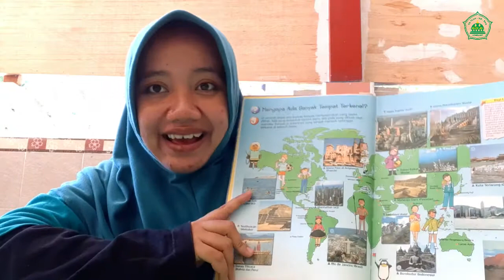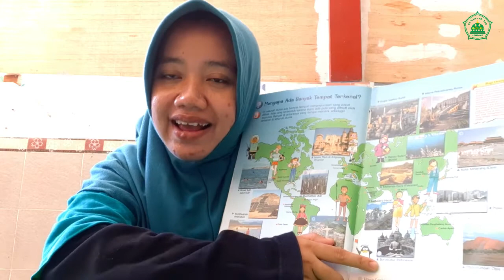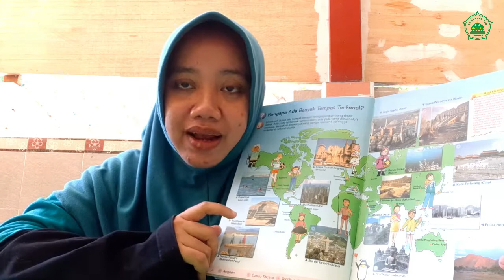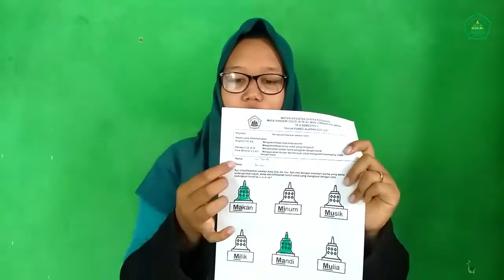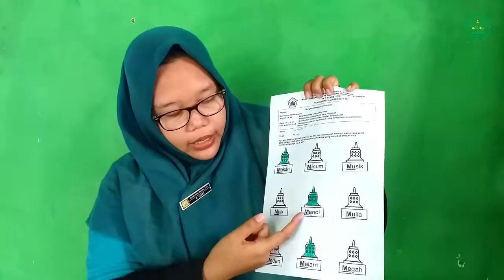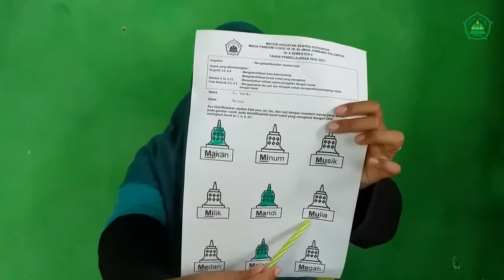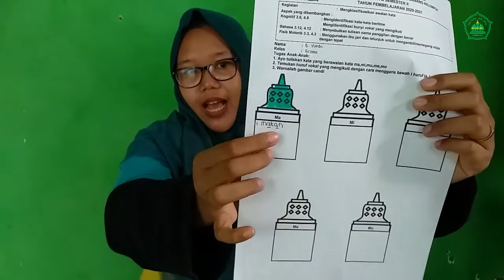Mengidentiikasi Awalan Kata - Sentra Persiapan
Materi Daring Belajar Dari Rumah (BDR) Semester 2

PEMBELAJARAN PAUD
PEMBELAJARAN TK
BDR PAUD
BDR TK
DARING PAUD
TEMA PAHLAWAN
TEMA TANAMAN
SUB TEMA BAGIAN-BAGIAN TANAMAN
SUB TEMA TANAMAN BUAH
SUB TEMA TANAMAN SAYUR
SUB TEMA FUNGSI TANAMAN
SUB TEMA TANAMAN BUNGA
DARING PAUD
RENCANA PEMBELAJARAN UNTUK ANAK PAUD
RENCANA PEMBELAJARAN UNTUK ANAK TK
IDE TUGAS PAUD/TK
TUGAS DARING PAUD
LAGU ANAK PAUD/TK
LAGU SESUAI TEMA